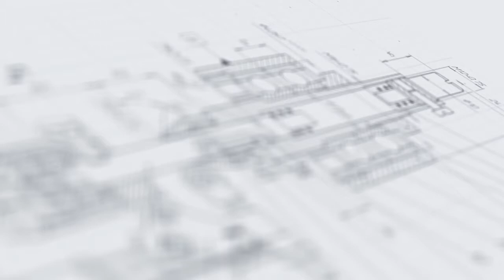Дозирование аджики с помощью МДШ-600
В данном видео показана работа шнекового дозатора МДШ-600 настроенного на дозирование аджики.

Описание:

Устройство дозирования выполнено в виде шнекового дозатора, приводимого в движение высокоточным шаговым приводом. Все детали дозатора, контактирующие с продуктом, выполнены из нержавеющей стали.

С более подробным описанием данного оборудования Вы можете ознакомиться на нашем сайте по ссылке

Характеристики:

Количество дозирующих сопел: до 1 шт;
Мощность: до 1,8 кВт;
Вес: 120 кг;
Производительность: до 1000 шт/ч;
Напряжение: 220;
Тип дозатора: Шнековые дозаторы для густых и сыпучих продуктов;
Тип продукта: порошок, густой;
Диаметр вращающегося стола: до 0.0 мм;
Тип тары: Стеклянная тара, Пластиковая тара;
Отрасль: пищевое производство, косметика, химия;
Продолжительность переналадки: до 15 мин;
Объем дозирования: 10-5000 гр;
Объем емкости: 50 л;